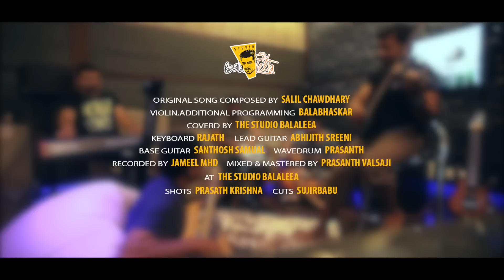MALAR KODI POLE COVER BY STUDIO BALALEELA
original song composed by salil chowdhary, covered by band balaleela,  violin and additional programming by balabhaskar.